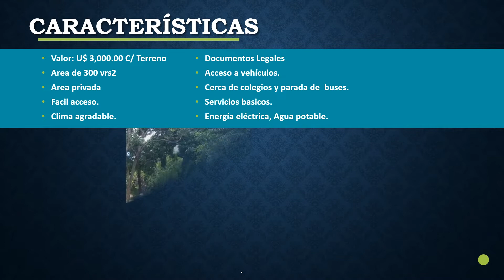Terrenos - Parcelas - Lotes en Venta en Masaya (Cod: VL-05)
!!Super Oferta¡¡
Venta de Lotes de Terrenos 🏡

¡¡Obten tu Terreno de Contado u Credito!!

Terrenos en Km 40 Carretera Los Altos-Masaya, Zona caracterizada por su clima y area alejada del bullicio con facilidad de acceso en vehiculo privado o transporte publico hasta los terrenos.

📍 Facil acceso Hasta los Terrenos.

✅Facilidad de pagos.
✅ Acceso a servicios basicos.
✅ Area de 300 Vrs2.
✅ Documentacion en regla.

Llama ya
☎️ 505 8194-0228 / 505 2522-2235 ext.102

Dirección de oficina:
Iglesia San Jerónimo 1.5 c al este. Masaya – Nicaragua.